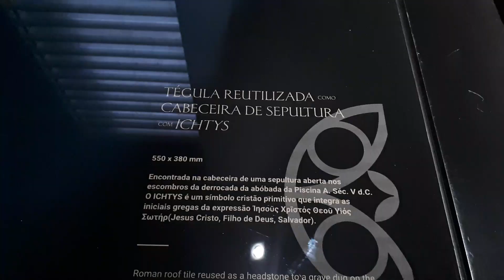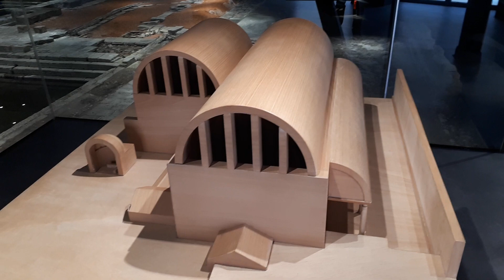Chaves portugal thermes romaines